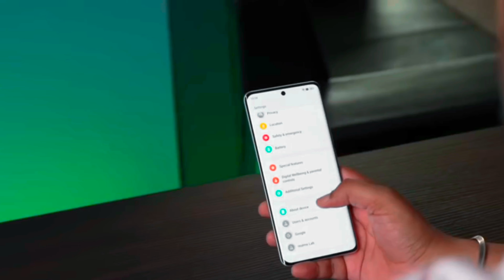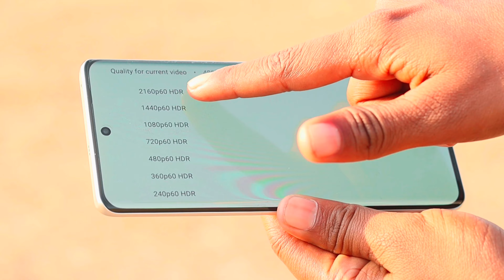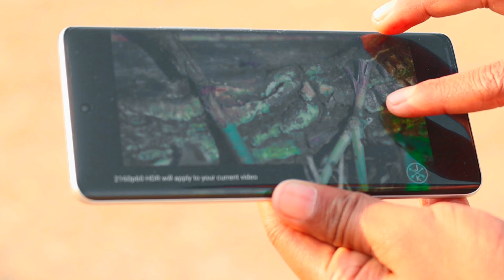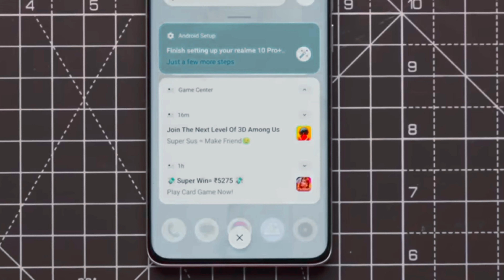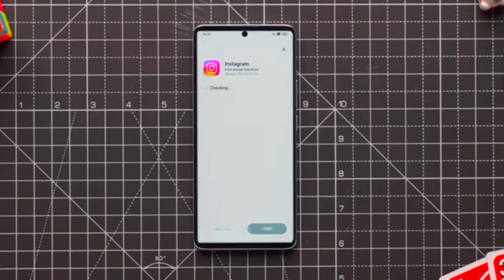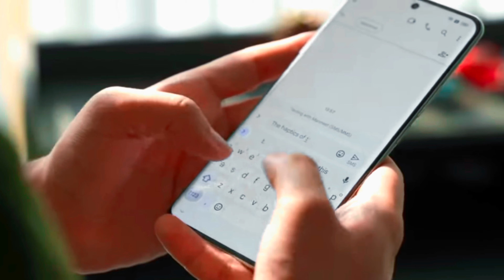Realme 10 Pro Plus 5G - Clear Suggestion Buy or Not?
In This Video I am Talking About Realme 10 Pro Plus 5G smartphone buy or not Clear Suggestion

💲 MY EQUIPMENT 💲

• MOBILE PHONE
• 200d mark ii DSLR
• 50MM LENS
• BACKGROUND LIGHT

______Thanks For Watching ________________________#DEPTGYAN